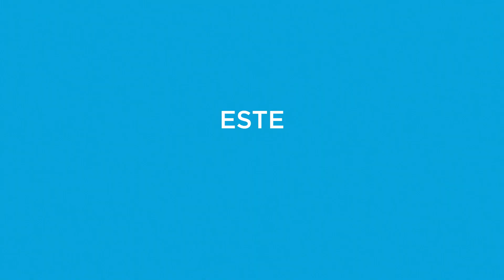De Brutas, Nada - Tráiler Oficial | Amazon Prime Video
Después del engaño de su prometido, Cristina busca un roomie para compartir los gastos de su departamento. Ahí conoce a Alejandro y gracias a los supuestos que ella hace sobre él, piensa que es gay, por lo cual es el perfecto candidato para ser su roomie.
Cristina y Alejandro se ven envueltos en una red de mentiras que finalmente termino rompiéndose. Cristina, furiosa, planea cómo sacarlo de su vida, pero se enfrenta a otra gran problema: ambos están completamente enamorados del otro.

Acerca de Amazon Prime Video